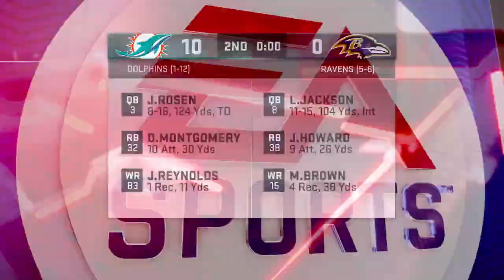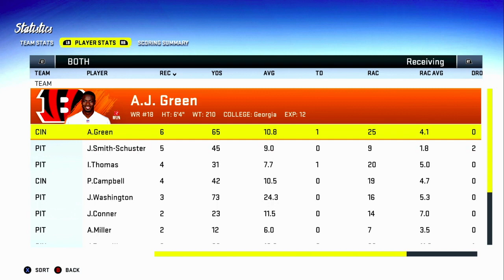Madden 20 Cincinnati Bengals Franchise- Year 5 Week 15 vs Pittsburgh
As the season slowly comes to an end the Bengals look to clinch their division this week with a victory against Pittsburgh. Will the Steelers keep their slim chances at the division alive or will Kendall and the rest of the Bengals lead this team to another division title